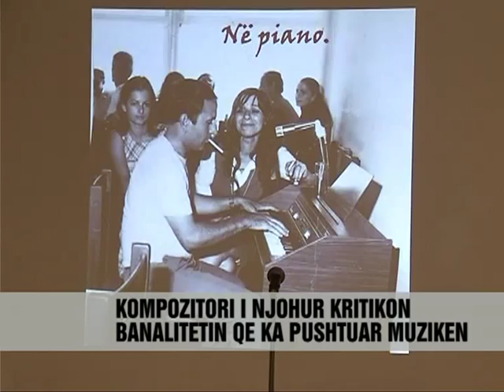75-vjetori i Agim Krajkes - Vizion Plus - News - Lajme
75-vjetori i kompozitorit të njohur Agim Krajka risolli edhe njëherë ne vëmendje veprën dhe kontributet që artisti i dha muzikës shqiptare. Miq, familjarë, artistë dhe dashamirës të tij janë mbledhur për t'i uruar atij ne veçanti, një rinisje të krijimtarisë. Por vetë Krajka, i cili nuk ka shumë që është kthyer nga emigracioni nuk harron të kritikojë komercialitetin që ka muzika shqiptare sot. Agim Krajka e filloi karrierën e tij si instrumentist e më pas si kompozitor e drejtues orkestre. Krijimtaria e tij njihet si në muzikën e lehtë ashtu edhe në atë popullore, të përpunuar e orkestrale. Ka marrë pjesë në shumë festivale muzikore ku disa nga këngët e tij kane fituar çmime. Tashmë ai punon si lektor pranë akademisë së arteve në Tiranë.

75-th anniversary of the famous composer Sunrise Krajk reinstated once the work and contributions to attention that the artist gave the Albanian music. Friends, family, his artists and fans gathered to wish him in particular, a restart of creativity. But Krajk itself, which not many who returned from emigration to criticize komercialitetin not forget that Albanian music today. Krajk dawn began his career as a player and later as a composer and bandmaster. His creativity is known as pop as well as in popular, orchestral elaborate. He participated in many musical festivals where some of his songs have won awards. Now he works as lecturer at the Academy of Arts in Tirana.